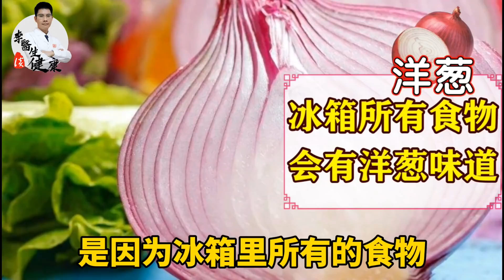冰箱绝对不要放的5种食物，拿出来就要扔掉，不知道很可惜！ | 李医生谈健康【中医养生】